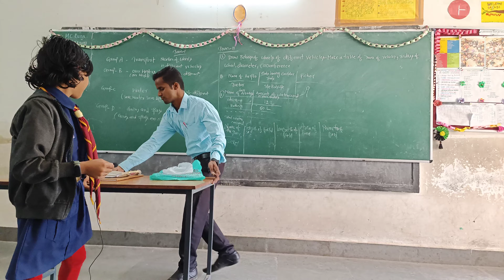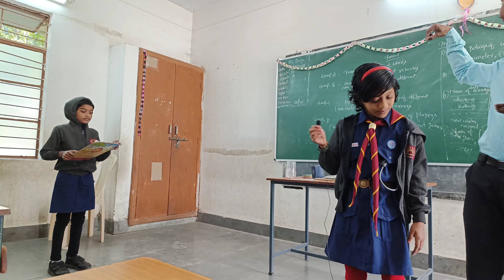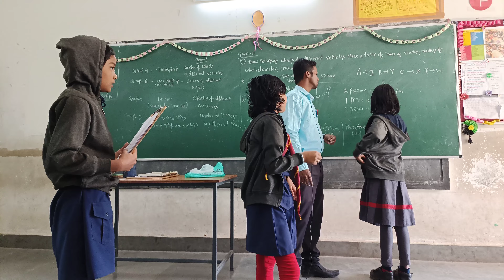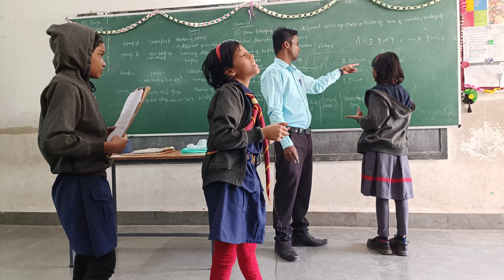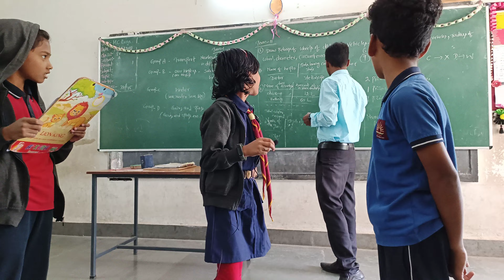Day 1 // Second Match // MI Vs KKR // Class IV A Math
MI 4-2 ( 2 overs)
Let's learn our subjects through play way method. This is an innovative idea to learn and revise subjects through cricket match.
It develops question making skill, fluency, mastery over the subjects and it develops confidence among the students.